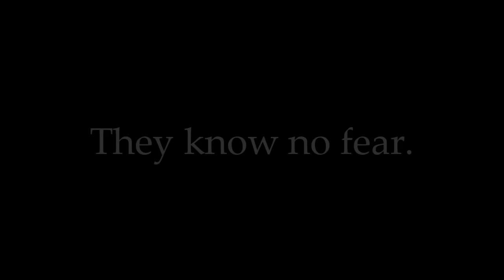We have a team with a huge heart. ♥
READ FIRST!

- Pictures belong to their owners (Dasch75- Sportfotos)
- I own only the editing & the idea of the video.

- Programm: Sony Vegas Pro 9
- Second Song: Send me a PM!
I got a new computer :D So my vegas and everything else is fast like the wind :D